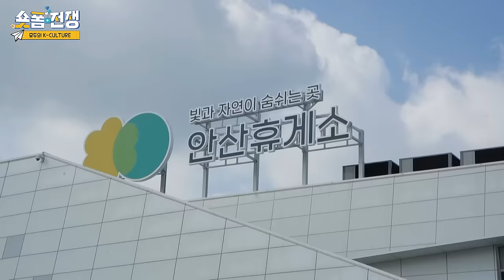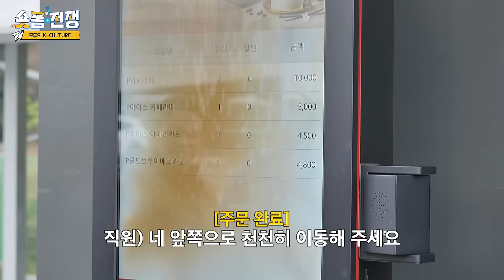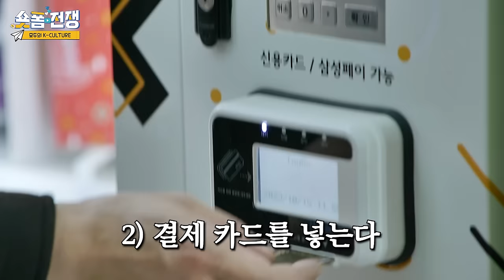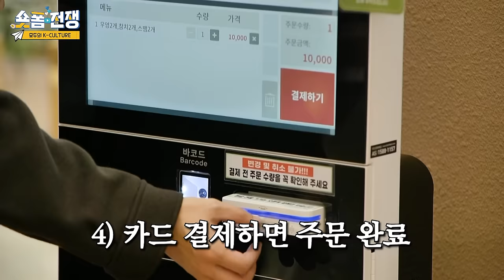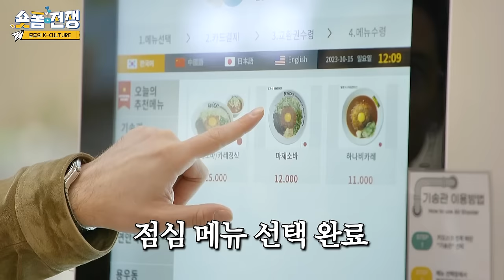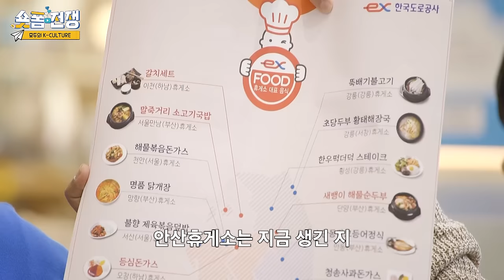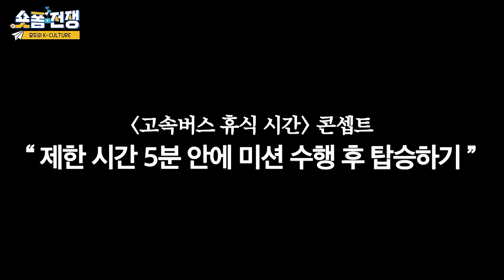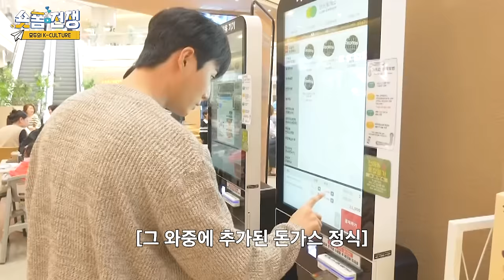[sub] EP.5 | 없는 거 빼고 다 있는 한국 고속도로 휴게소! l 숏폼전쟁! 모두의 K-Culture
외국인 VS 한국인의 한국 문화 알리기 대결!🌟🥊

[숏폼전쟁! 모두의 K-Culture]
다섯 번째 이야기!

K-여행의 시작은 휴게소부터!

없는거 빼고 다 있는 한국형 휴게소의 진가 개봉박두!
여기가 진짜 천국인가? 하늘에서 내려오는 김밥부터
로봇이 말아주는 전국 팔도 별미까지!

지금 중요한 건 스피드~ 휴게소 한복판에서 벌어진 대결의 승자는?

💡매주 화요일 저녁 6시 업로드

Perfect K-guide contents!
Original web show by King Sejong Institute Foundation

To be uploaded at 6PM every Tuesday